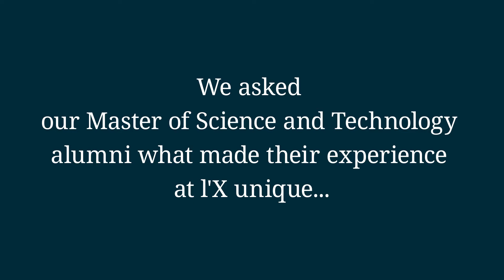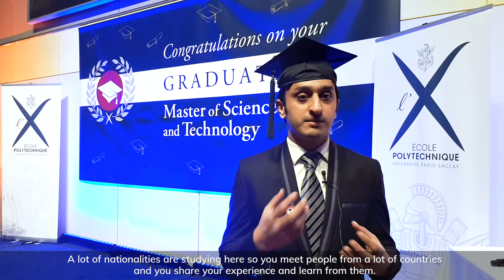What makes the Master of Science and Technology Unique?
Our Master of Science and Technology Graduates tell us what made their time in the Master so special!